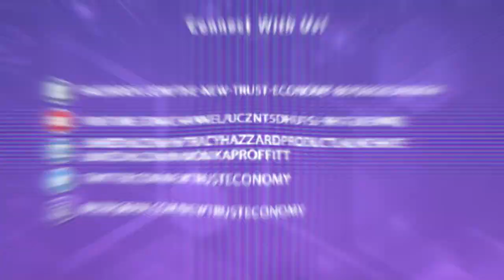The Future Of The World Economy: A Discussion On Decentralized Cryptocurrency With Joshua Scigala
With the world moving towards runaway inflation, even possibly hyperinflation, we need to take stock of the tools we have at our disposal. One of these is decentralized cryptocurrencies, and in this episode, we examine why we must take a closer look at these financial assets. Monika Proffitt sits down for an insightful interview with the co-founder of TheStandard, Joshua Scigala. Joshua and Monika look at the current state of affairs and delve into stablecoins, collateralized debt and the threat of hyperinflation, and how crypto can help. Tune in to learn more.